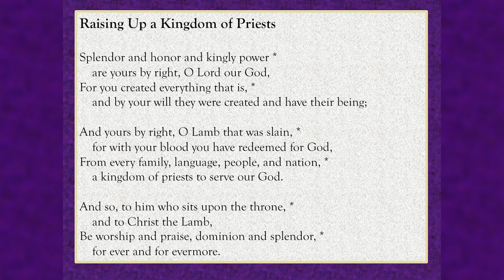Bishop Gregory O. Brewer 2019 Diocesan Convention Address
At the Fiftieth Annual Convention of the Episcopal Diocese of Central Florida, Bishop Gregory O. Brewer gives practical examples of this year's theme: Keep Saying Yes to Jesus.